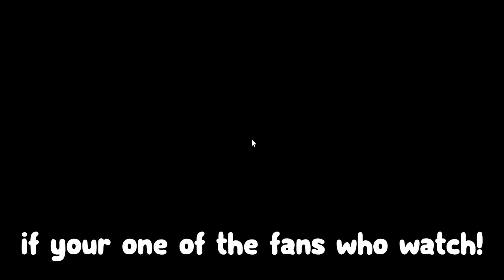All Working Codes for Murder Mystery 2 in 2023! Roblox MM2 Roblox